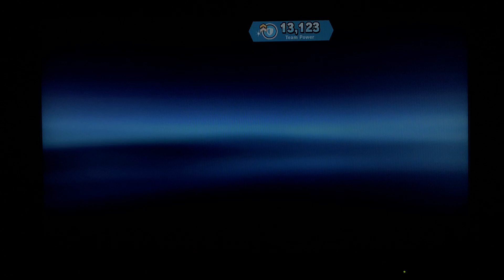Charizard vs. Valoo